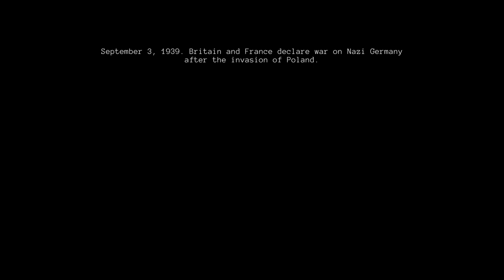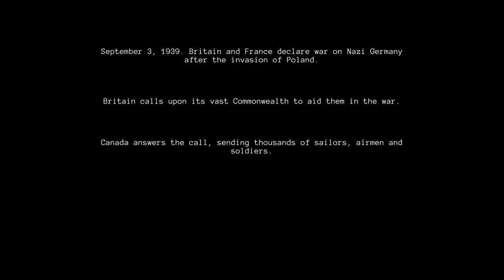📻Radio General (Control Battlefield With Just a Radio) - Let's Play, Introduction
Join me in my let's play of Radio General, where we control Canadian troops in world war II just through a  radio. We aren't even sure where the units are. All we can ask for is a report.

Big thank you to the developer for giving me a key to Radio General.

About Radio General:
It's WWII. You're a general sitting in a tent. All you have is a map, and a radio. Can you win the battle? Radio General is a unique strategy game where you interact with your units over the radio using speech recognition. Test your mettle and relive famous battles as a WWII general.